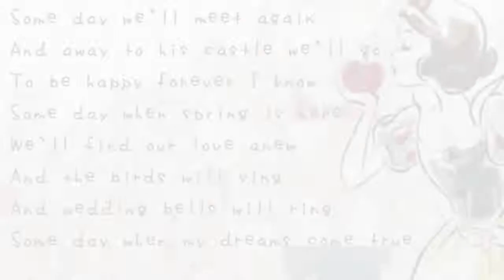『いつか王子様が』を弾いてみました。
ディズニーランド行きたい、、、。